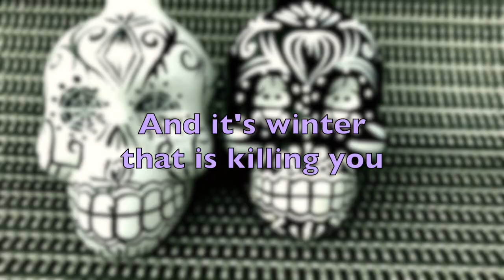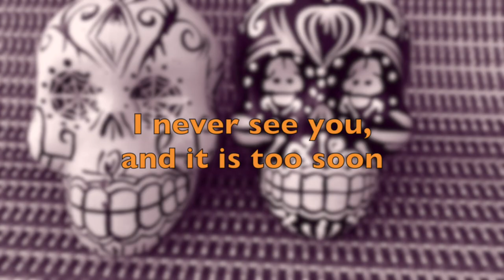Stefan Wolf - You have no idea what state I'm in (lyrics)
From Paekakariki, New Zealand